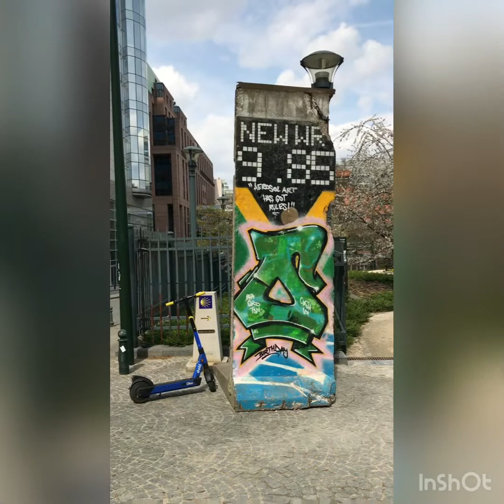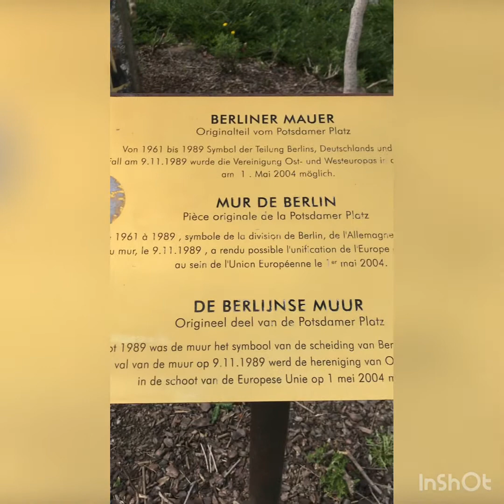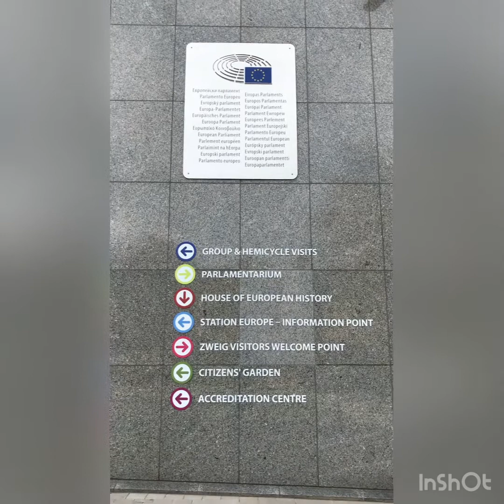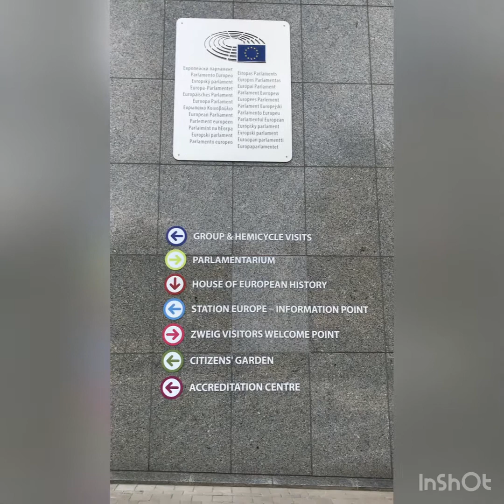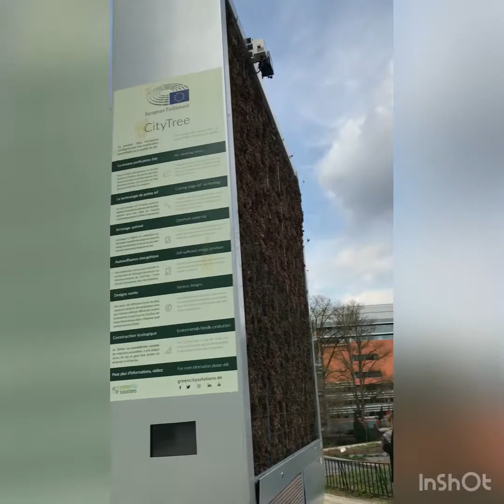Visiting A Piece of Berlin Wall in the Garden of European Parliament